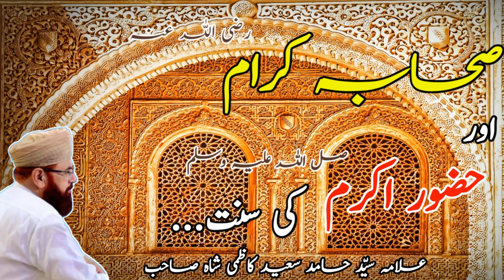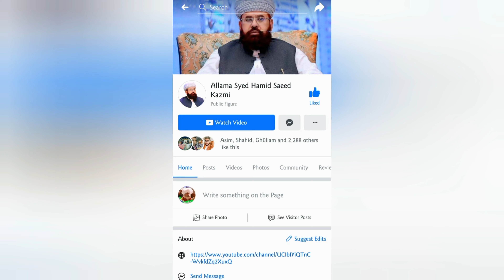Sahaba Karam R.a Or Huzoor Akram s.a.w.w Ki Sunnat ©AllamaSyedHamidSaeedKazmi|New Bayan 2019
Sahaba Karam R.a Or Huzoor Akram s.a.w.w Ki Sunnat © Allama Syed Hamid Saeed Kazmi Official | New Bayan 2019